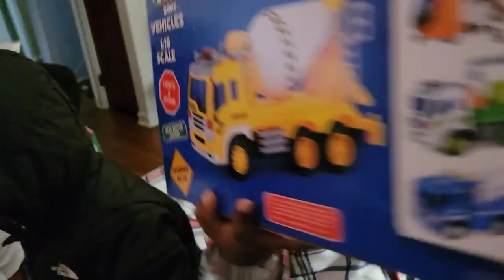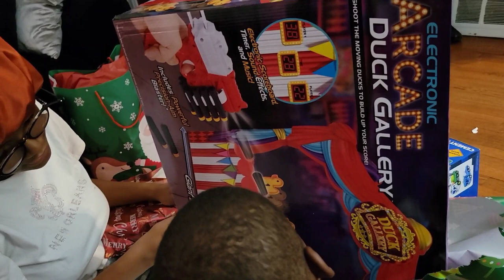CHRISTMAS DAY VLOG 2021 | OPENING GIFTS WITH TODDLERS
CHRISTMAS DAY VLOG | OPENING GIFTS WITH TODDLERS

VLOGMAS DAY 25!! YAYYYY!!! MERRY CHRISTMAS! I hope you enjoy hanging out with my family and I. It's always nice to see your Littles faces light up when yhey open their gifts...It always warms my heart. I Love You all so much ❤️.

👋 if your new around here. My name is Lórèal. I'm a wife and stay at home working mom  of 3 (Harlem, Blairè, and Romãn). I post all things mom life, homemaking ,& tons of cleaning.